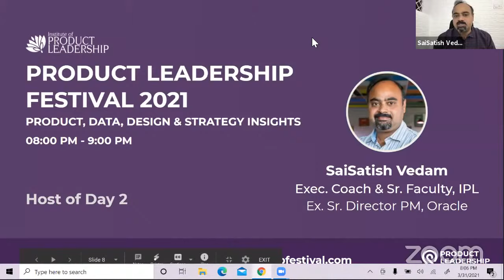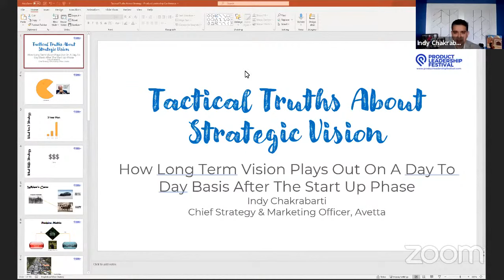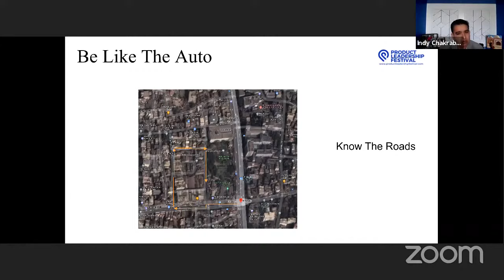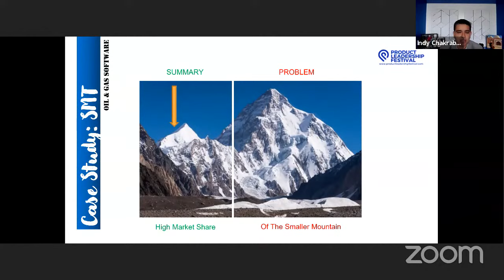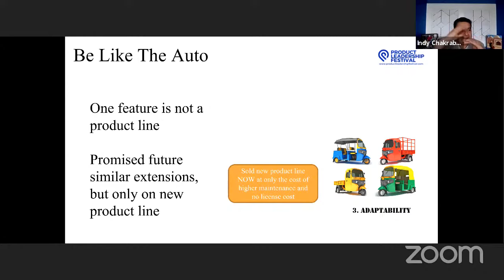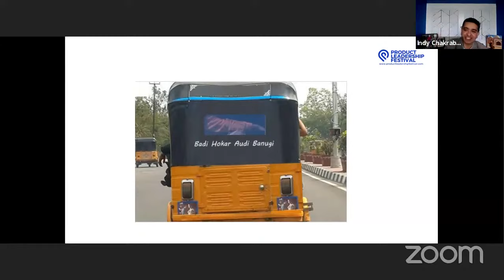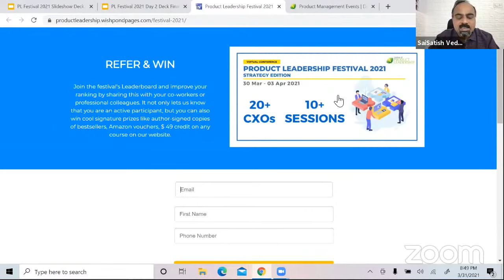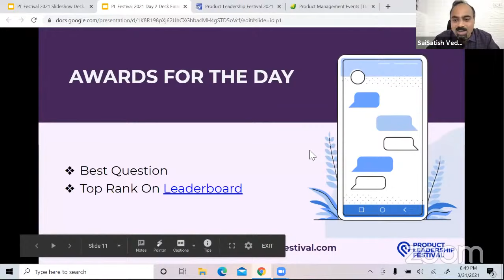Tactical Truths About Strategic Vision-Indy Chakrabarti, Chief Strategy & Marketing Officer, Avetta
Key Takeaways :

1. Network & Interact with Global CXOs to participate in Best Practices Driven Dialogues
2. Candid Conversations for Actionable Insights from Industry Practitioners